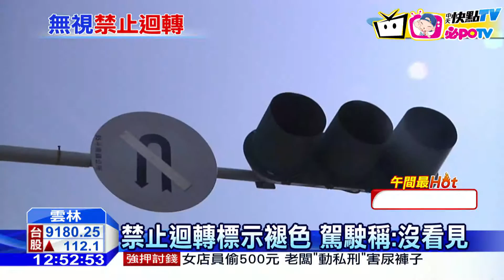20161107中天新聞 要命違規迴轉 資源回收車撞機車害一死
雲林斗南鎮公所一部資源回收車，五號下午違規迴轉，準備開上陸橋，在路口不慎撞上直行機車，機車被撞得稀爛，機車騎士倒臥血泊之中，送醫後沒有生命跡象，回收車駕駛供稱，因為沒有看見禁止迴轉標示，沒想到發生意外。